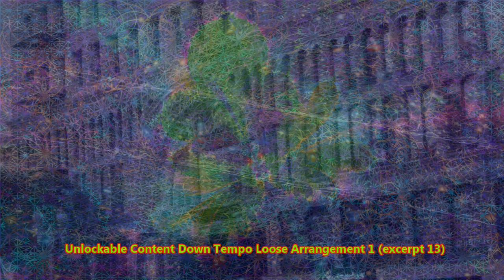"UCDTLA1 excerpt 13"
One Media®
presents

Unlockable Content Down Tempo Loose Arrangement 1

dtla warped

Blending Fractal Warped Mandalas accumulated over years with the architectural lines depicted within hundreds of photographs Keith Stewart snapped as a resident of downtown Los Angeles, a hitherto unimagined 1920x1080x24bit color glimpse of urban abstract impressionism was created. This collection of 367 works will exist as nft 's only once here (via opensea ) on the Ethereum blockchain.

To enhance the value of this NFT Collection, One Media® created music videos of Down Tempo Loose Arrangements ('dtla') partially derived from these NFT images within the music videos. All frames of these music videos also contain abstract music visualization animation overlay thereby cloaking these original NFT works as underlay. All purchasers of these NFT 's will have access to all Music Video derivative works as Unlockable Content in which these images are contained.

This is Excerpt 13 of the Unlockable Content "UCDTLA1"

One Media®